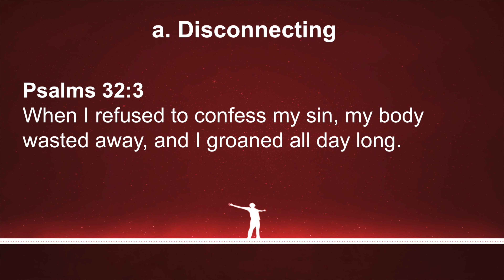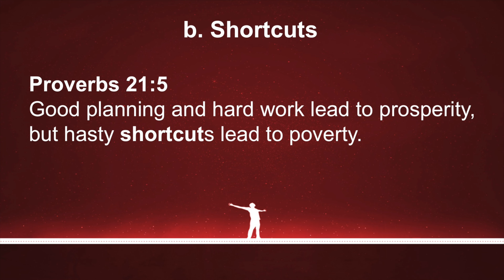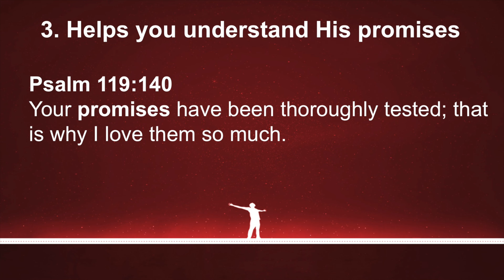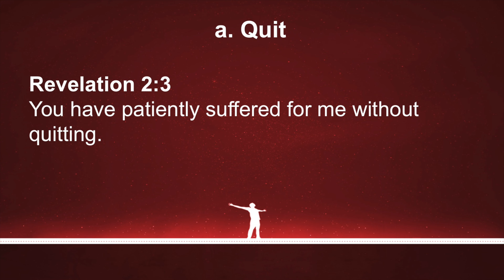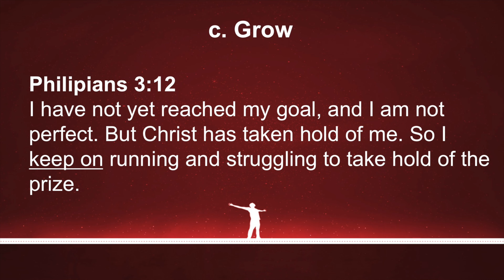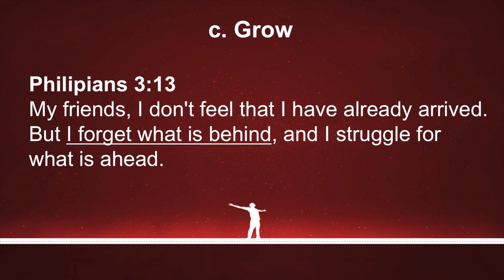Epic Fail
Failure can be your teacher, but it doesn’t have to define you. Understand the reasons, opportunities and reactions to failure. God can help you, here, and now. This is an invitation to VICTORY. We All Have Hope series, presentation 1, with Roger Hernandez.